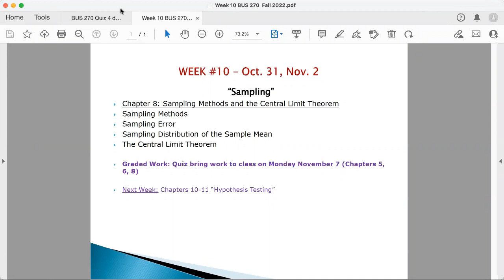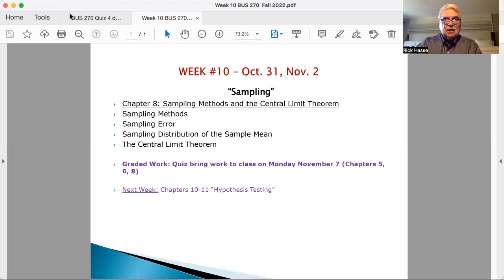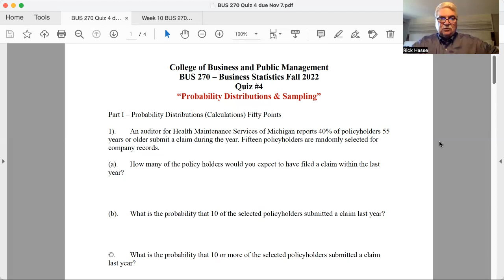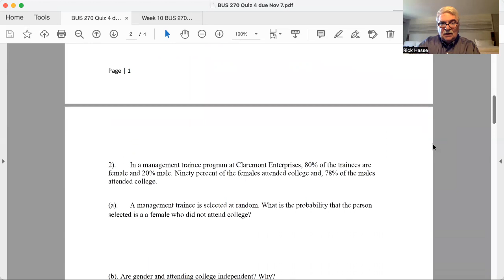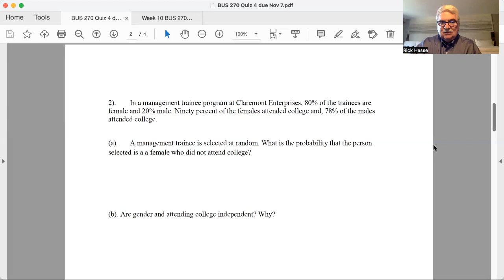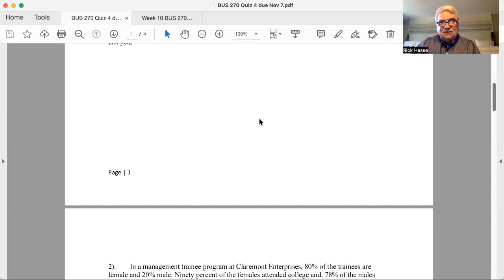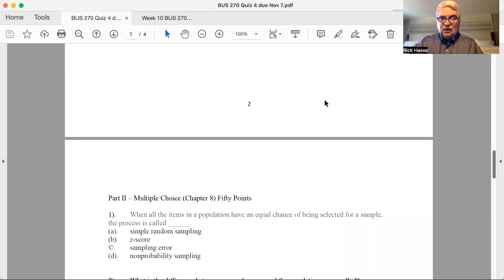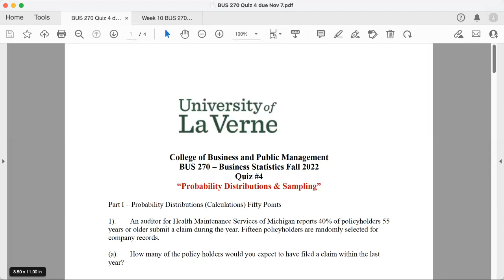BUS 270 Week 10 Quiz 4 Introduction